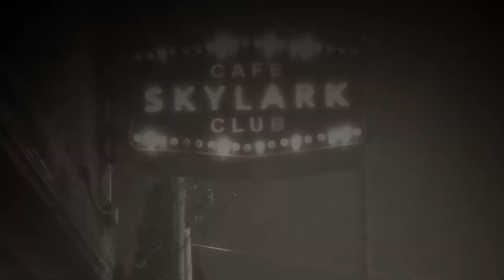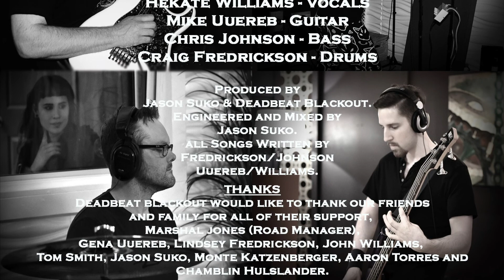Deadbeat Blackout - Folie a' Deux - Deadbeat Blackout EP 2018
Deadbeat Blackout - Folie a' Deux - Deadbeat Blackout EP. Folie a' Deux Recorded June 30-July 1, 2018. Recorded Mixed and Mastered by Jason Suko - South Sound Sound - Shelton, WA.  Produced by Jason Suko and Deadbeat Blackout. Photographers featured include Aaron Torres - TheWorldThroughYourEyes The Local Spot and Chamblin Huslander - PhotoSlavery Photography.